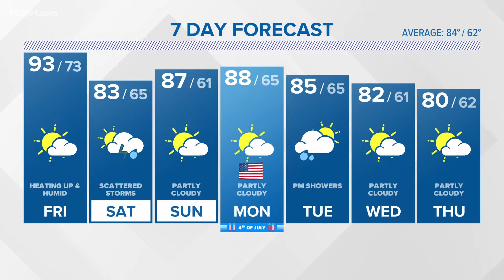CONNECTICUT FORECAST: Night - June 30, 2022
FOX61 Chief Meteorologist Rachel Frank with the forecast.